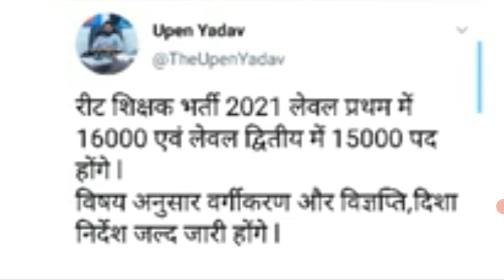🔥 रीट विद्यार्थियों के लिए बड़ी खुशखबरी | पदों में बढ़ोतरी को लेकर खबर | REET NEWS | REET NEWS TODAY